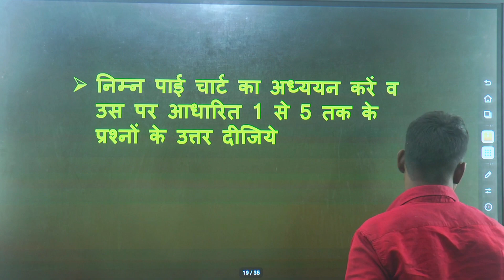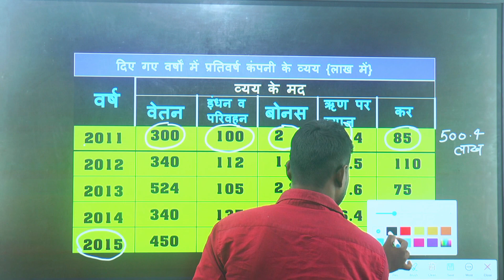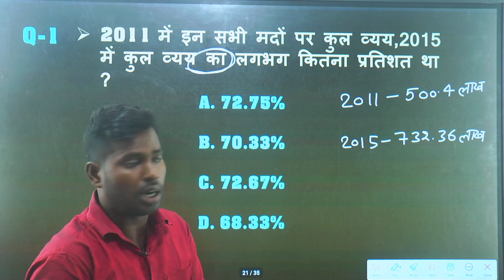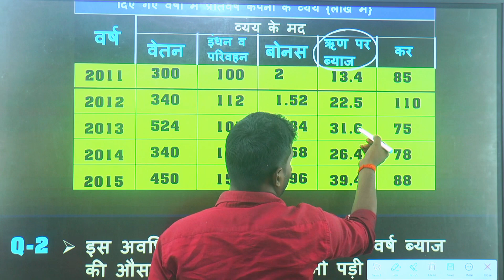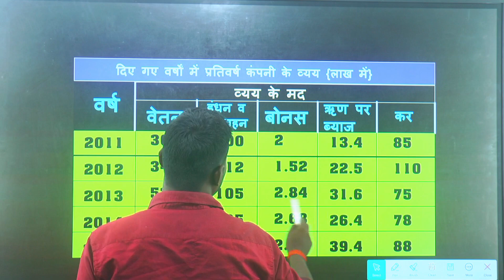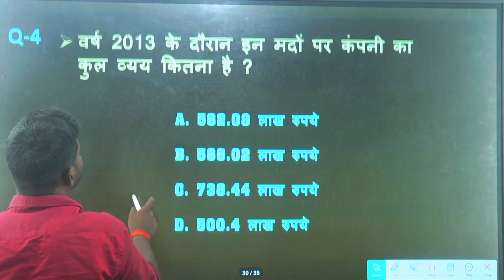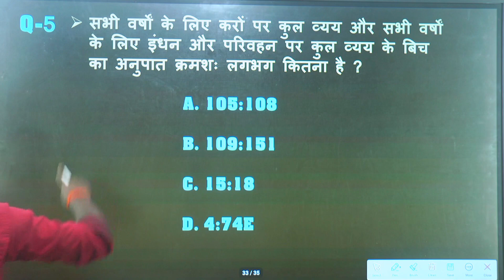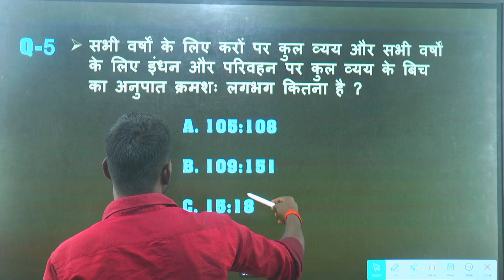CLASS 2 || UPSSSCPET पाई चार्ट MATHS || UPSSSC PET MATHS CLASS ON YOUTUBE|| Hanuman Sir 🙏